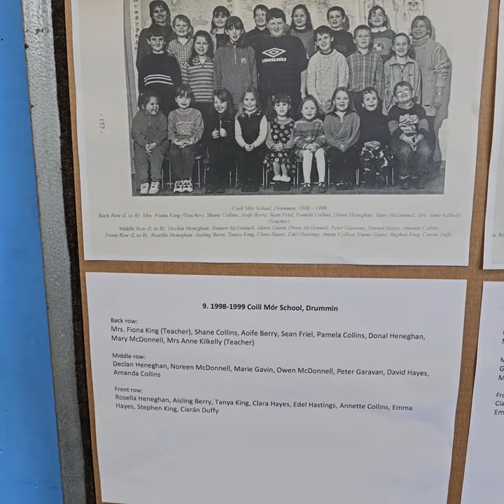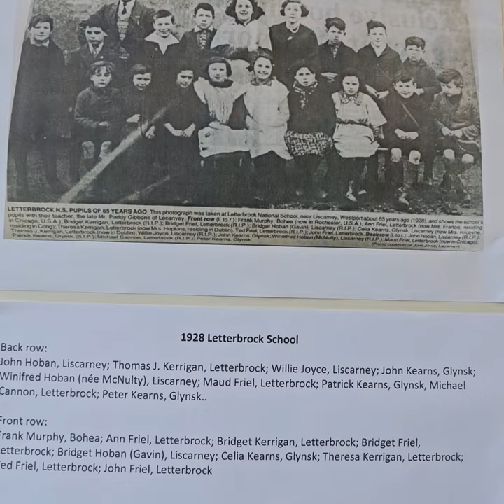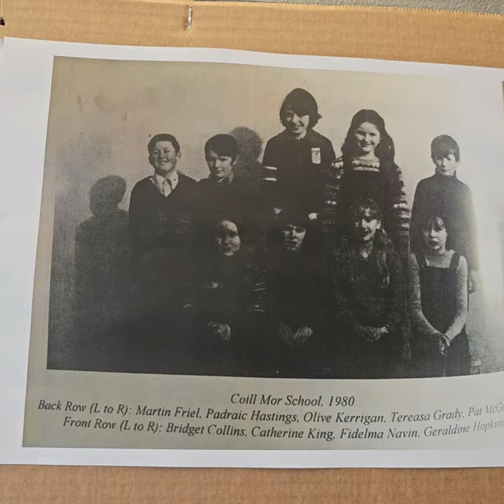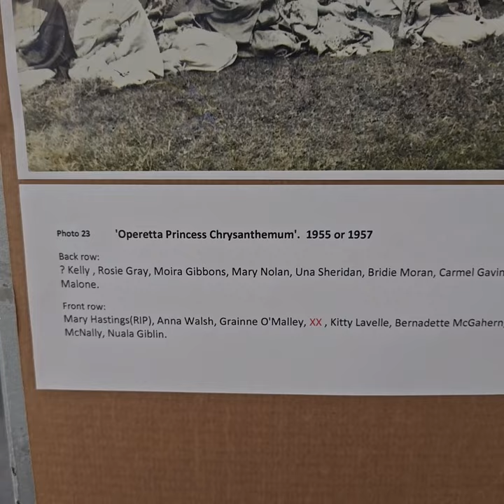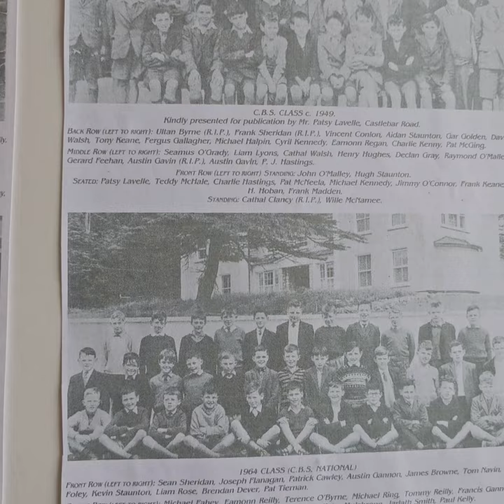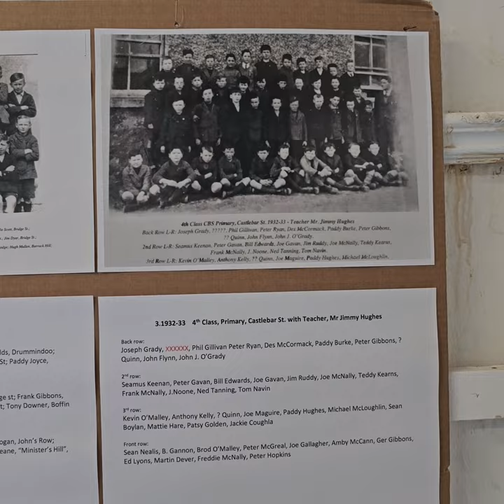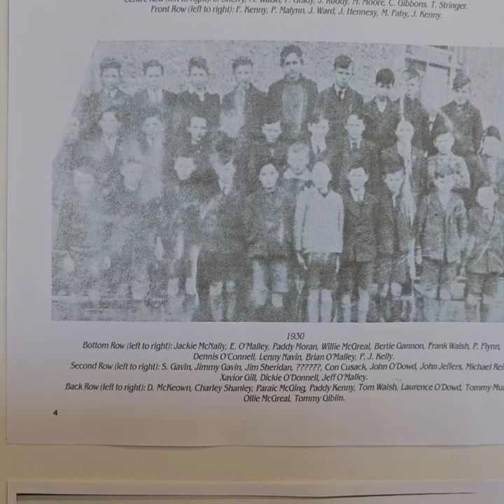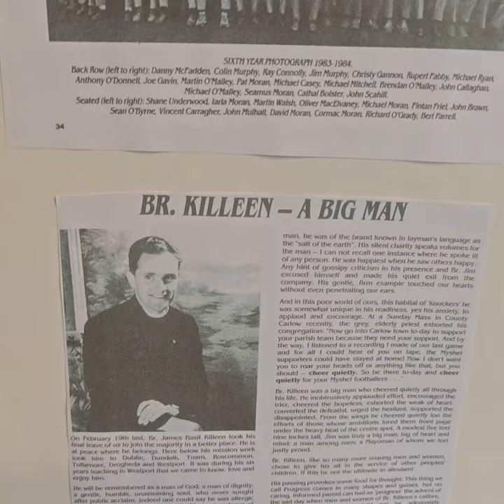Westport & Environs Old School Photos. 10. 8.2023.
Old photos of pupils from the Westport area on display in the Westport library as part of Westport Covey Week 23.
Use the pause icon to pause the video for closer scrutiny. 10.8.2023.